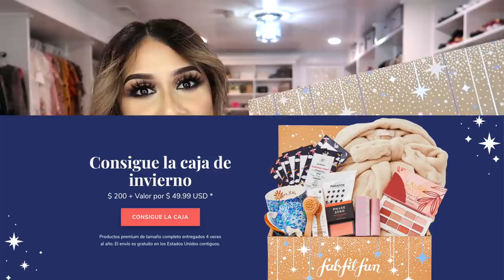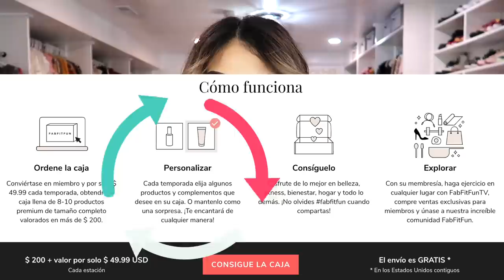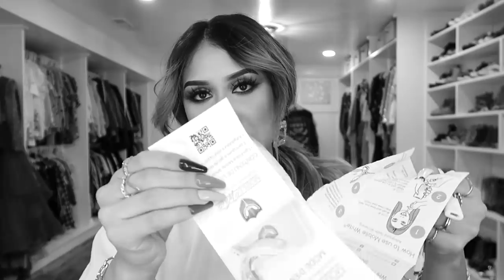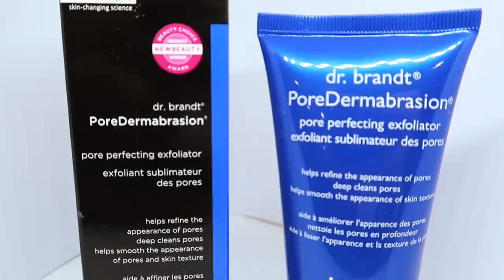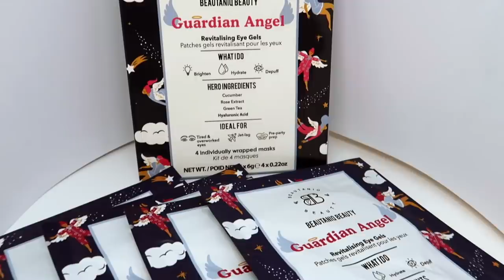TODO ESTO POR $39.99! 😱 VALE LA PENA LA CAJA DE INVIERNO DE FABFITFUN?! 😳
APROVECHA!!

Bright Skies by Audio Hertz